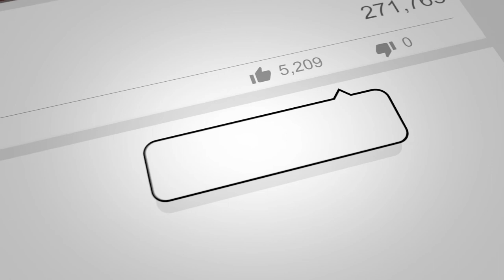Genesis 9:8-17 (08/16/20)